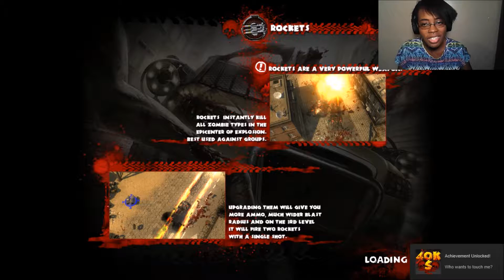CALM... SERENE.. ||Zombie Driver HD episode 19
Ello there mates! Watch as I explore the calming methods of navigating through this lovely game...